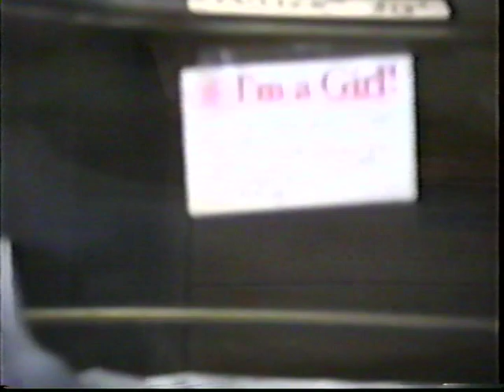Breanna and other grand babies 4